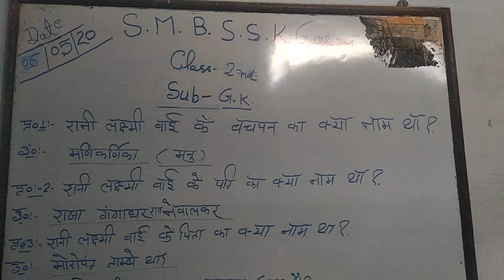Class 2nd,sub-G.K. by Poonam soni